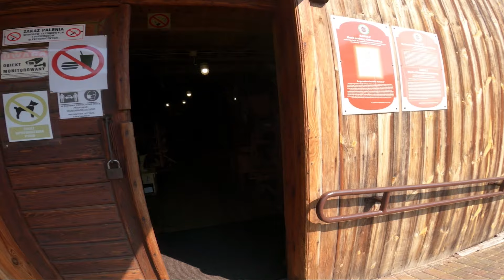Mini Camper wyprawa dzień 1 bunkry, błękitne źródła - pierwszy nocleg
No i tak właśnie pierwszy dzień wyprawy moim mini camperem - Dacia Dokker. Odwiedziłem bunkier dla pociągów w Konewce i pozostałe umocnienia armii środek, skansen rzeki Pilicy , gdzie nie ma rzeki oraz błękitne źródła - naprawdę spoko dzień z wakacji Napoleona :)